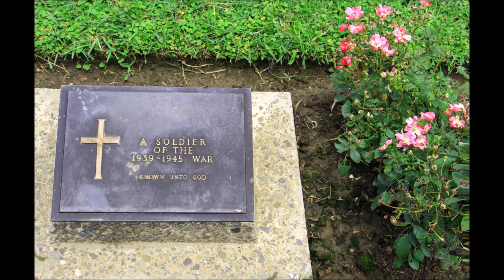Battle of Imphal and Kohima, WW-II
The movie is based on a folk song of the 1940s wartime (WW-II) love story between a Japanese soldier and a girl from Manipur. The Japanese soldier (played by a London based Japanese actor, Junichi Kajioka) arrives at Imphal during WW-II and stays back after the war. He survives in the wild jungles preserving the dignity, loyalty and humane nature of a true Japanese soldier. Believed to have died long ago, his niece (Yu Asada), who is in Japan, however has a dream about her uncle and travels to search for her lost uncle and in the process she discovers hidden facts about Japanese soldiers there. The film locations are in Manipur, Bangkok and Japan and release in Japanese, Manipuri, and English. Contrary to popular stories, truth or rumors, about wartime Japanese Imperial army elsewhere, this movie highlights a more humane and soft nature of Japanese soldiers in a positive tone and it is claimed or believe to be a possible effort to promote international peace, love, solidarity, and reconciliation. While the movie "Imphal 1944" by Junichi Kajioka (the protagonist of this movie 'My Japanese Niece') was a reconciliation movie between the Japanese and the British, it didn't involve much local contexts or people. This movie seems to have all the right ingredients to make an authentic wartime love story. And the right actors too!!
Spoiler Alert: The film is a ‘no song, no typical drama sequence, no boring jokes, no atke-jhatkes, and no hip-gyrating moves’.

References |
[1]. Interview With Team ‘My Japanese Niece’. Available [Online]
[2]. The chord between Manipur and Japan. Available [Online]